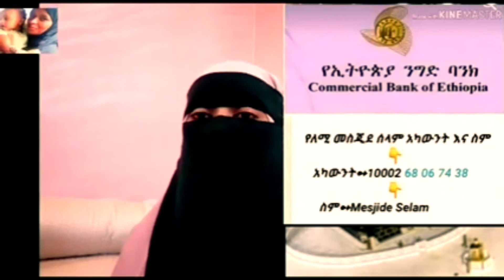ሁላችሁን ይንን ቪዲወ ሸር አርጉ ወደ ጥሩነገር እንሽቀዳደም ሀላል ሚድያ እና ሌሎቹም የተሣተፍንበትወደኸይር ጥሪ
ሸር መደረግ ያለበት
 ቪድው#ethio ማም